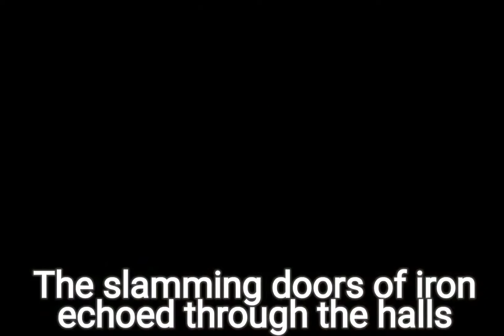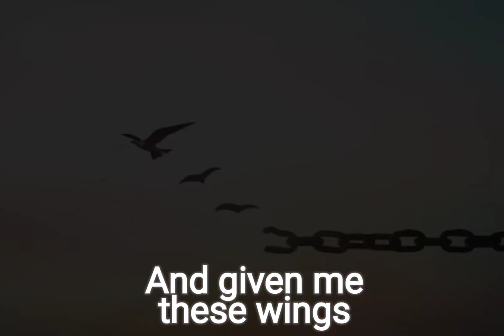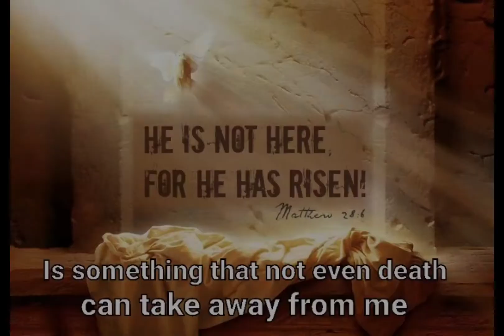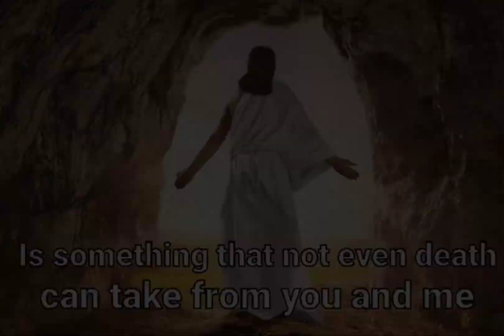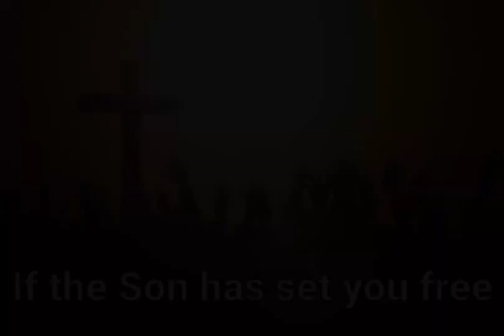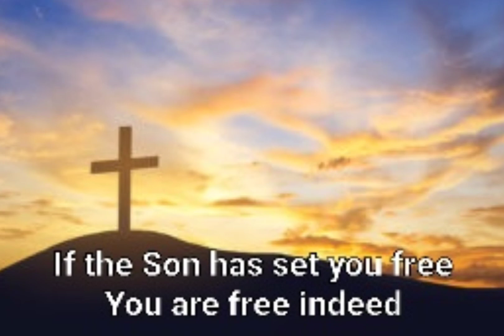Free by Steven Curtis Chapman